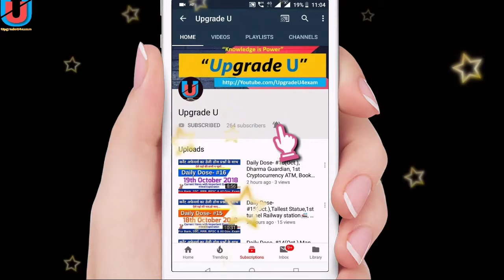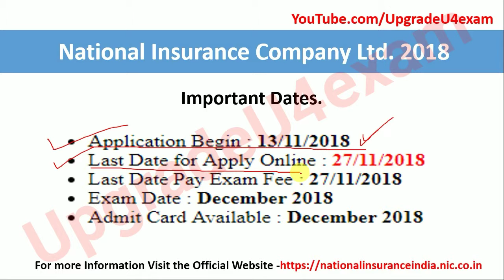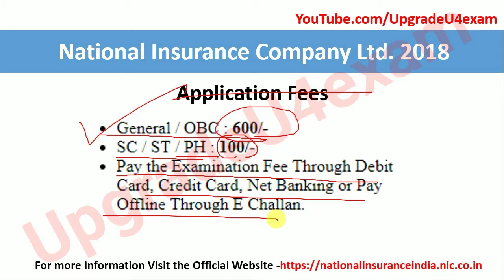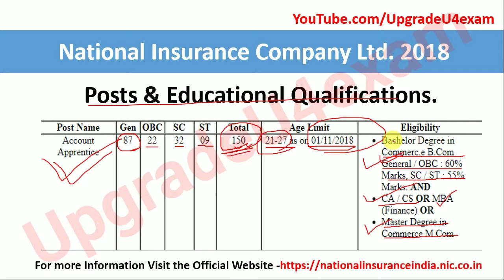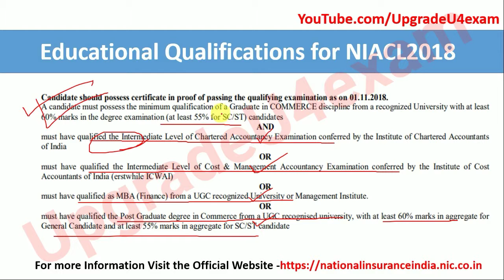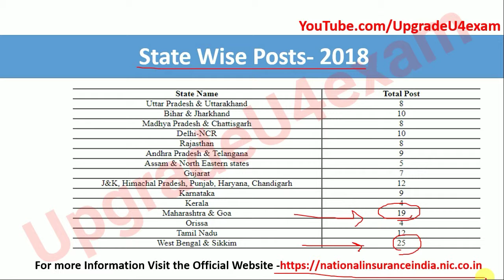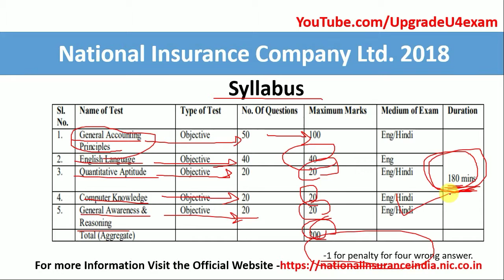NICL JOB VACANCY- 2018 | Sarkari naukri | Sarkari Jobs | Govt jobs 2018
UpgradeU
Namaskar Doston,
Aaj hum le ke aaye hai National Insurance Company Ltd. me Account Apprentice ki 150 Post pr Vacancy baare me puri jankari.

Umeed krte hai aapko hamara ye Video pasand aayega...